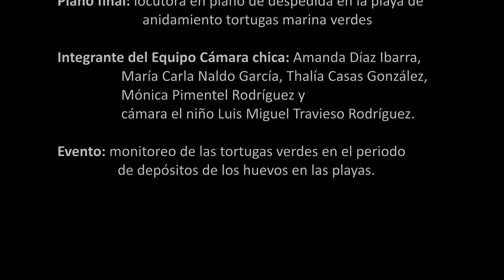Camara chica d Sandino